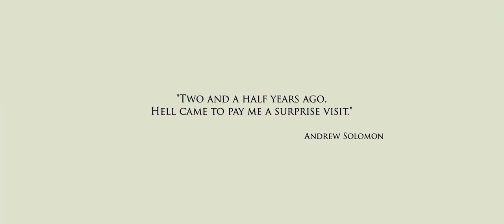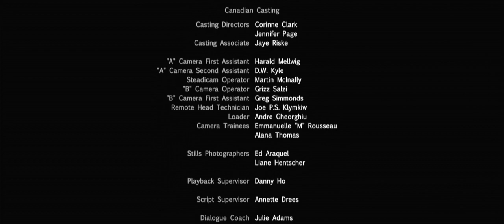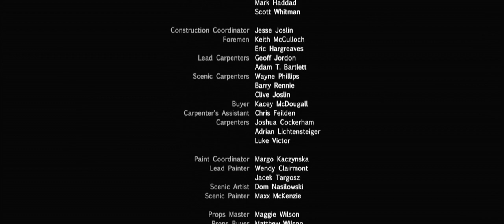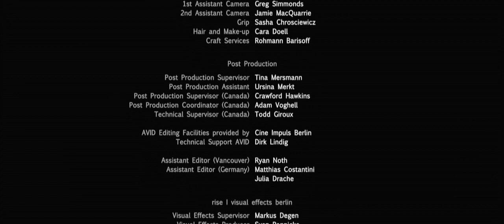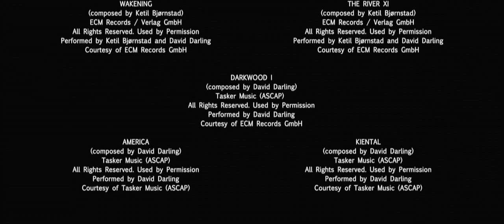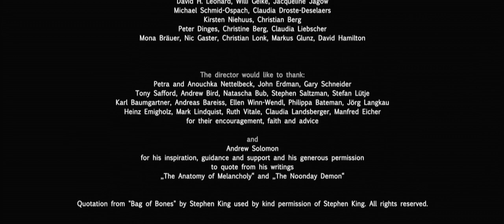Helen (2009)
Para Patty , Lisbeth. Ul adech